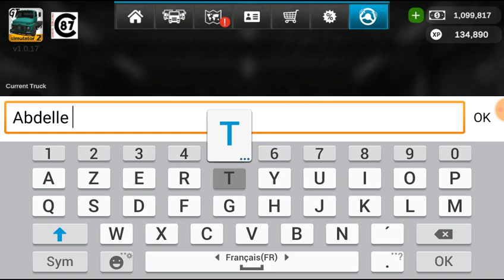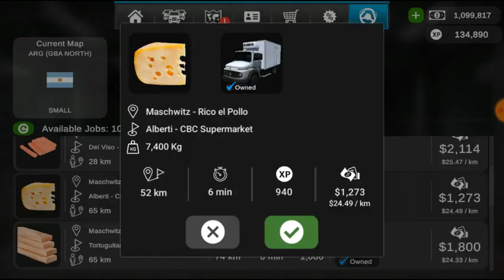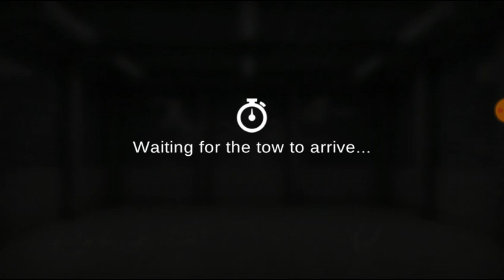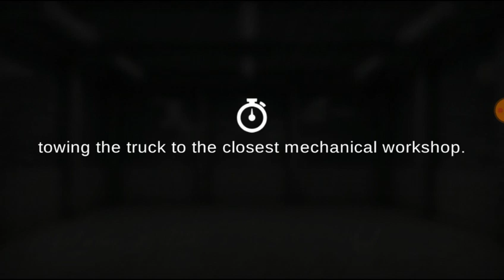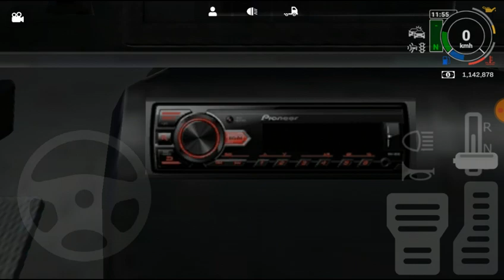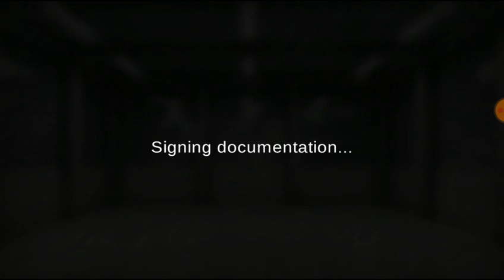Grand Truck Simulator 2 Gameplay #1